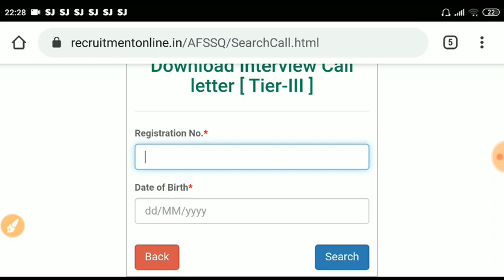MHA IB Tier -3 Admit card released # how to download step by step|| देखे कब से सुरु हो रहा इंटरव्यू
How to Download IB Admit Card Tier 3?
Candidates can follow the below procedure to download the IB Admit card:

Step 1: Go to the official website of MHA, i.e., @mha.gov.in.

Step 2: Go to the IB Tier 3 Admit Card link for Tier 3 Security Assistant/Executive.

Step 3: A page will appear where you have to enter Registration Number as well as Date of birth.

Step 4: Click on the search button and then the IB admit card will appear.

Step 5: Check the details, download and take the printout of the admit card.